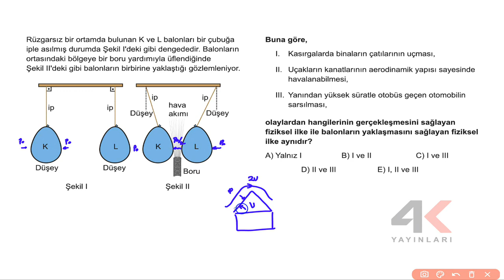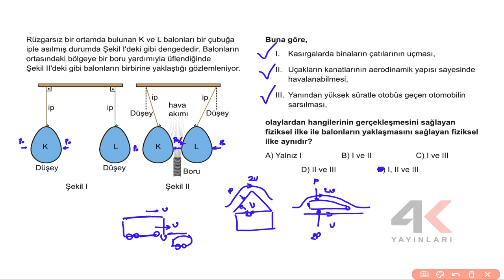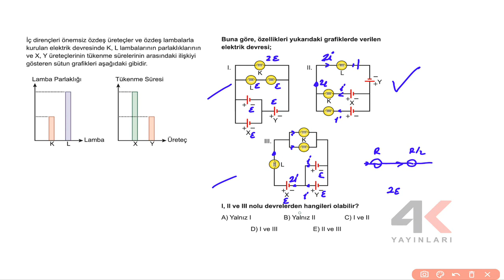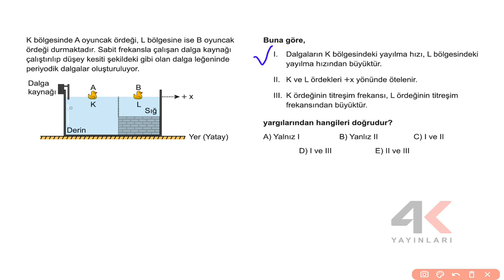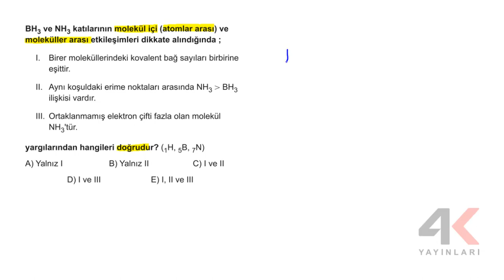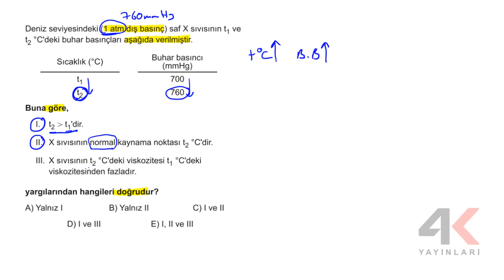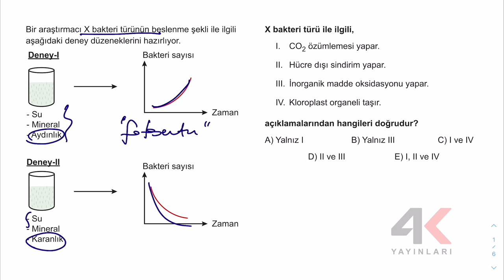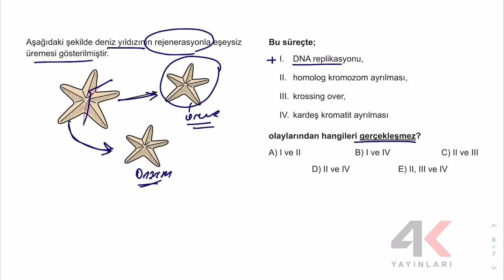TGDS-8 A Kitapçığı TYT Fen Bilimleri Soru Çözümleri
🎞 Soru Listesi
▶ 00:00:00 Bölüm
▶ 00:00:00 Soru 1
▶ 00:02:05 Soru 2
▶ 00:05:38 Soru 3
▶ 00:07:07 Soru 4
▶ 00:08:58 Soru 5
▶ 00:12:41 Soru 6
▶ 00:15:37 Soru 7
▶ 00:18:30 Soru 8
▶ 00:19:20 Soru 9
▶ 00:20:56 Soru 10
▶ 00:22:24 Soru 11
▶ 00:23:52 Soru 12
▶ 00:26:41 Soru 13
▶ 00:28:02 Soru 14
▶ 00:28:51 Soru 15
▶ 00:29:37 Soru 16
▶ 00:30:16 Soru 17
▶ 00:31:34 Soru 18
▶ 00:32:04 Soru 19
▶ 00:33:32 Soru 20